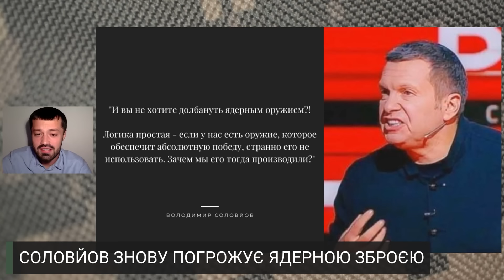🔥У СОЛОВЙОВА ЗДАЛИ НЕРВИ – з нього сміялись на росТВ! Все через РІШЕННЯ НАТО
Після такого у Соловйова запалало – він не розуміє, чому Кремль ще не дав наказ вдарити ядерною зброєю у відповідь. Але замість помсти Альянсу, пропагандиста висміяли у його ж студії. Про це розповів під час стріму на "Фабриці новин" журналіст Василь Пехньо.